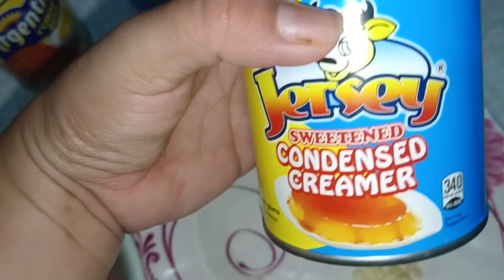SPAGHETTI || Chessy Spaghetti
sharing with you how I cook my favorite SPAGHETTI for the  beginners like me. Masarap kapag Ikaw ANG nagluto❤️ LUTONG MAY PAGMAMAHAL
Here's the recipe,👇
SPAGETTI NOODLES with sauce half kl (yong may kasama ng sauce pag binili), garlic,onion,condensed milk, cheese, hotdog and corn beef.

try and try untill you succeed.